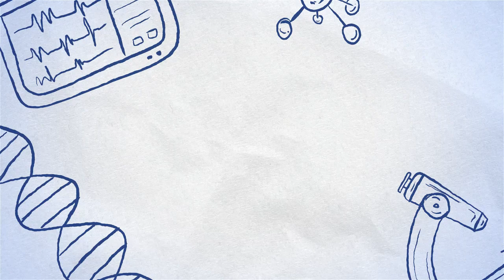Menggambar, Melukis dan Mewarnai Kuda Nil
Welcome to the YouTube channel ART AND DRAWING
We love doing art together and hope you follow along with us.
Many of our lessons are perfect for any age,